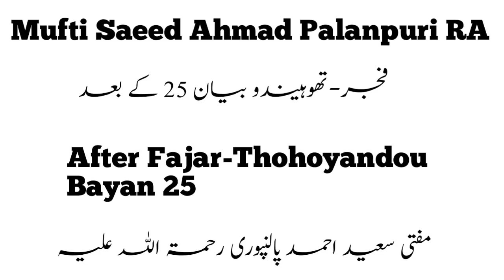Mufti Saeed Ahmad Palanpuri After Fajar-Thohoyandou Bayan 25